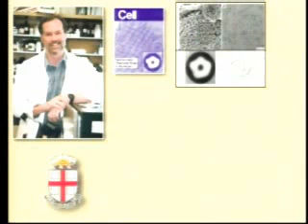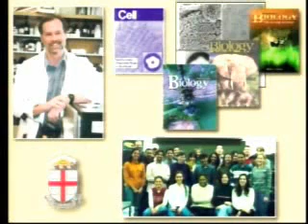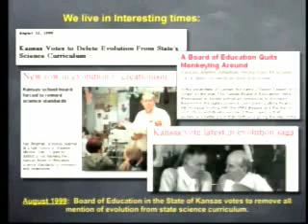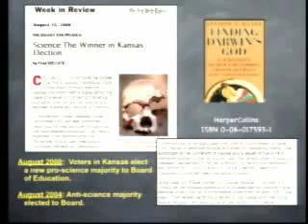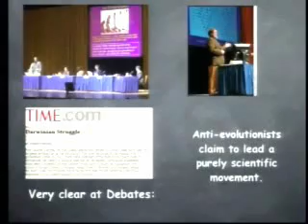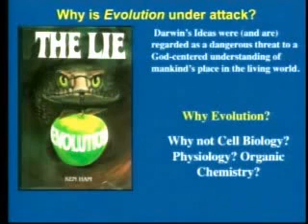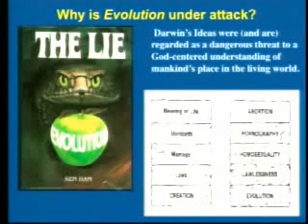Kenneth Miller Dover and Design 1of13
Kenneth Miller discusses the Dover trial and debunks Irreducible Complexity